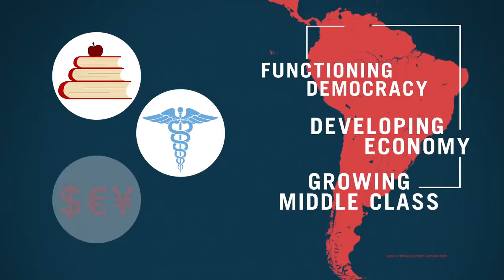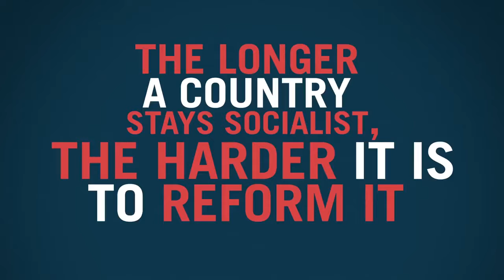How's Socialism Doing in Venezuela